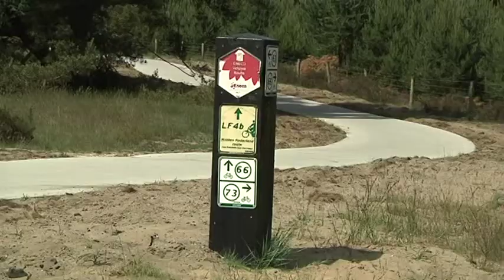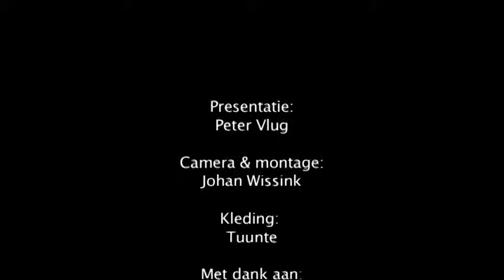Gelderland Stemt Aflevering 1